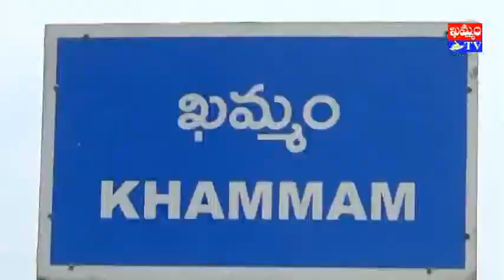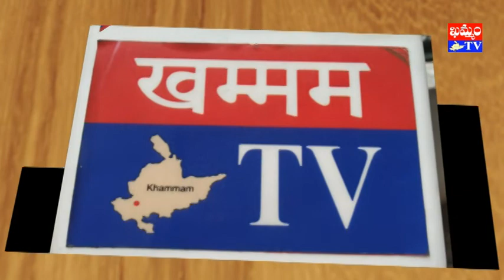శ్రీ షిర్డీ సాయిబాబా మందిరంలో గణేష్ అన్నదానం sri shirdi saibaba mandiram : khammam tv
khammam tv, khammamtv, khammam kaburlu, ఖమ్మం టీవీ, ఖమ్మం కబుర్లు, khammam news, శ్రీ షిర్డీ సాయిబాబా మందిరంలో గణేష్ అన్నదానం sri shirdi saibaba mandiram